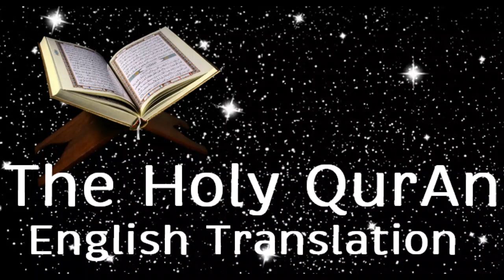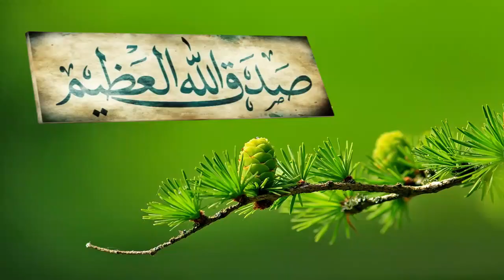Chapter 77 Surah Al Mursalat English Translation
Holy Quran 114 chapetrs - English Translation